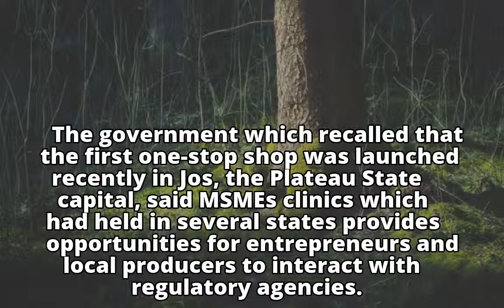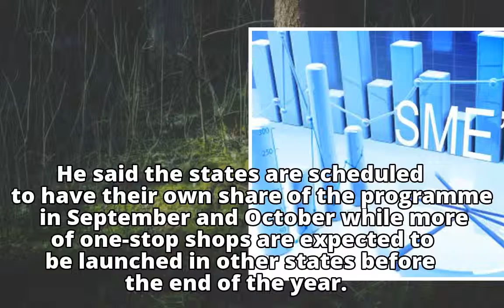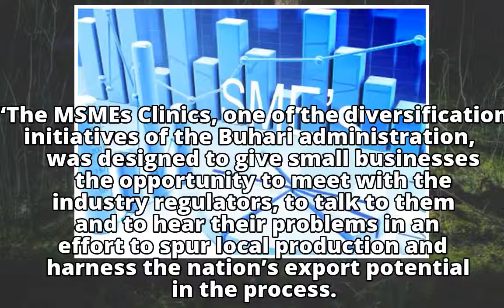FG Launches One-Stop-Shop in More States to MSMEs Growth